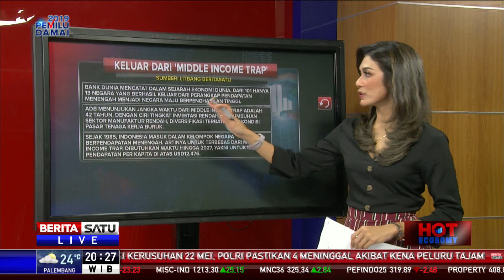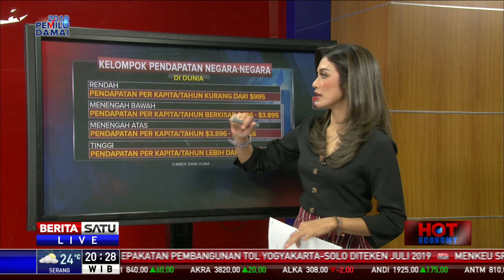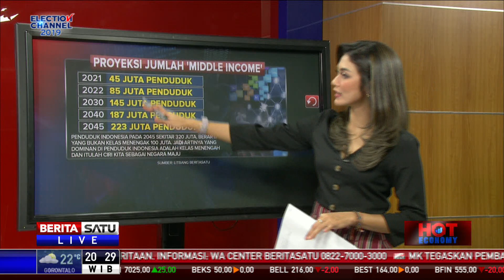Hot Economy: Keluar dari 'Middle Income Trap' #2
Indonesia masih menjadi negara masuk kategori berpendapatan kelas menengah. Karena itu pemerintah terus berupaya mendorong RI keluar sebagai negara berpendapatan menengah menjadi negara dengan berpendapatan tinggi.

Facebook.com/BeritaSatu
Youtube.com/BeritaSatu